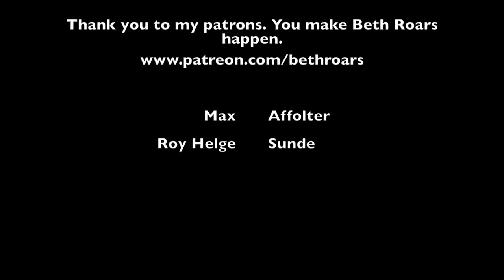Vocal Coach reacts to Mercedes Sosa - Gracias A La Vida (Live)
Vocal Coach reacts reaction to Mercedes Sosa - Gracias A La Vida (Live)